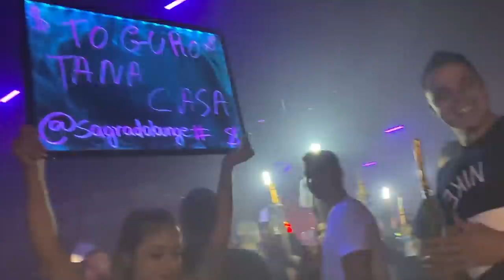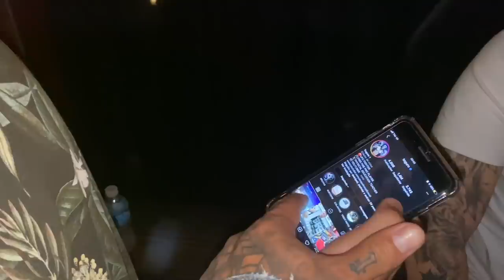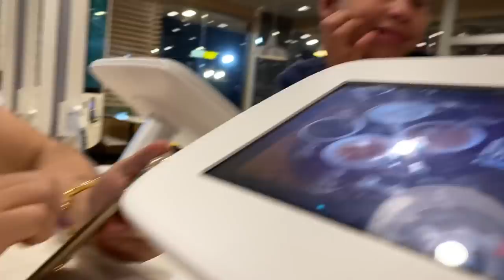NADA É POR ACASO I ME EMOCIONEI COM ESSES MENINOS